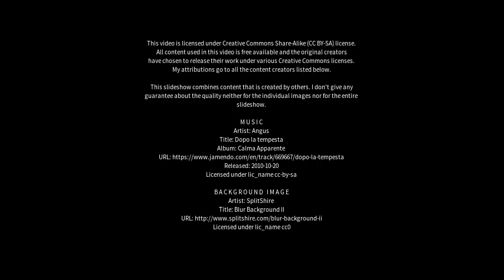Best places to visit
Best places to visit - Burnopfield (United Kingdom) Best places to visit - Slideshows from all over the world - City trips, nature pictures, etc.